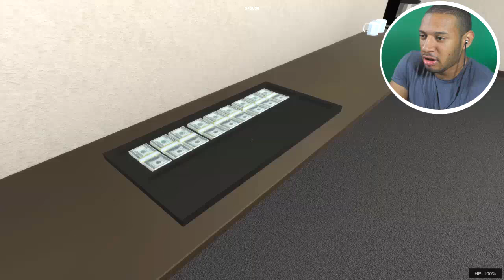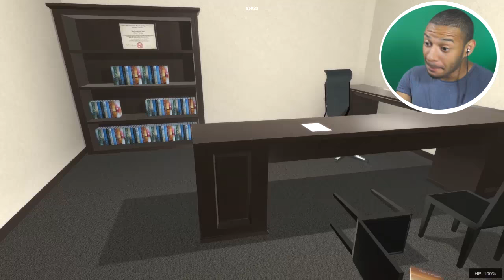GEBT MIR EUER GELD !! | Sneak Thief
ACHTUNG ► DIESER KANAL ENTHÄLT SEHR VIEL SCHWARZEN HUMOR. NICHT ERNST NEHMEN !! :D